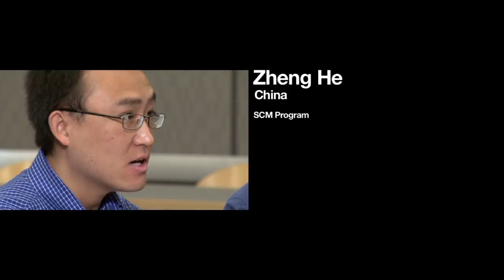A Conversation with Dr. Robert Blackburn, BASF Group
The MIT Global SCALE Network Class of 2013 had the opportunity to sit down with Dr. Robert Blackburn, President of Information Services & Supply Chain Operations of BASF Group. Dr. Blackburn discusses the Verbund Concept at BASF, leadership, efficient logistics, and what keeps him up at night.